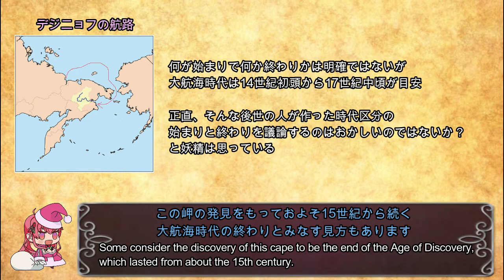【ユーラシアの東端】🌊20秒でわかる「デジニョフ岬」 【妖精20秒解説 #45】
デジ子だにょ！！🐈

この動画は20秒でなんとなくわかってもらうための動画です
細かいことは自分で調べてください！！(🍓 σ,, ᴗ,,σ)っ

参考図書・文献

図説探険の世界史　ダンカン・カースルレイ 著

各種リンク

使用音源・画像出典等